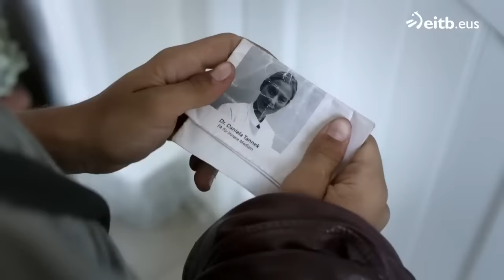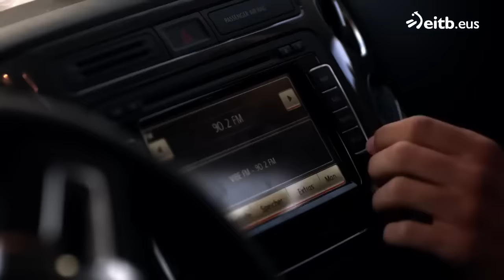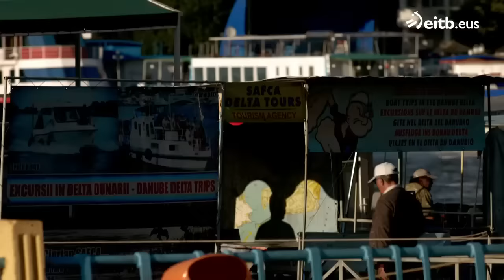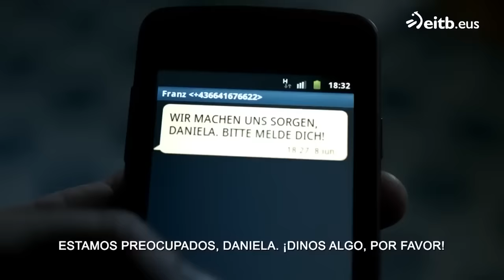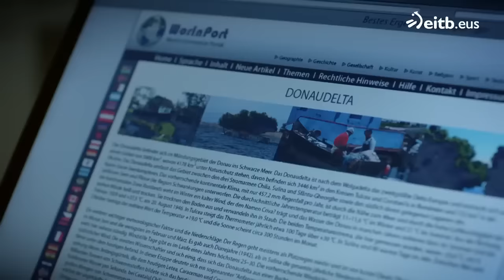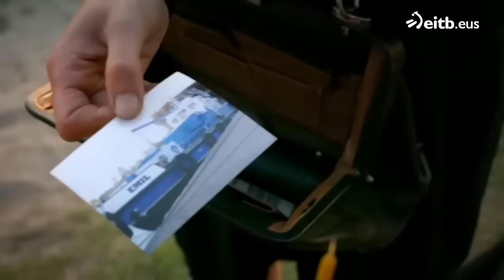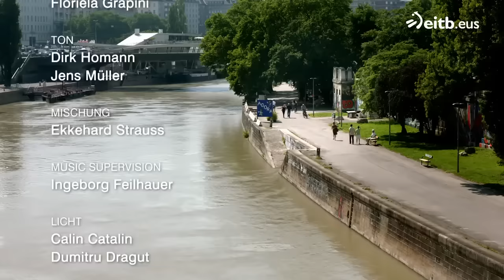Serie Alemana El río de la vida Al otro lado del Danubio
Mira esta película pero desde este contexto:
¿Todos tenemos un destino?
¿Tenemos libre albedrío para seguirlo o, tarde o temprano tenemos que responder a ese destino?
¿Repites en tu vida, patrones aprendidos en la familia? (hay dos imágenes de dos adolescentes de dos generaciones distintas, delante de unas rejas, ¿qué quiere decir?
Esta película forma parte de una serie que se llama: El Río de la Vida. Aquí uno de los grandes protagonistas es el río Danubio. ¿Hay algo de la naturaleza que forma parte de tu vida?

Muchas enseñanzas en cualquiera de las películas de la serie, pero me gusta que analices, y hagas cine forum, sobre esta, con tu familia.

Dime algo, ¿te quedan cosas pendientes para resolver en tu familia?
¿Has podido dejar atadas todas las vivencias con ella?
Mira atentamente las relaciones familiares de la protagonista...

También:
¿Tu raza, tu cultura, el lugra donde naciste repercute en algo importante de tu vida?